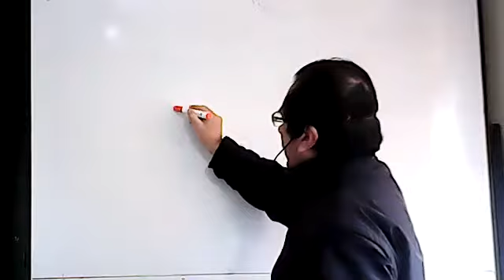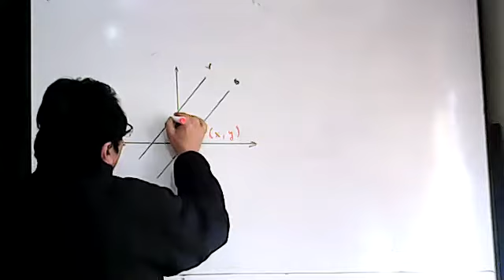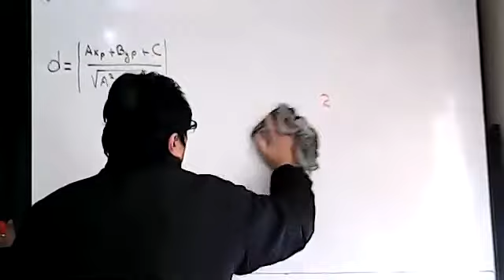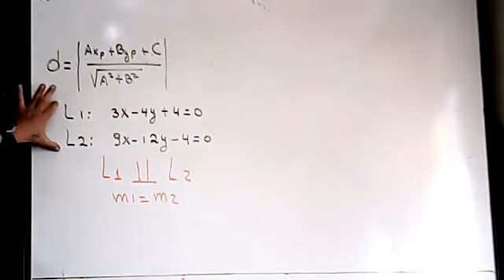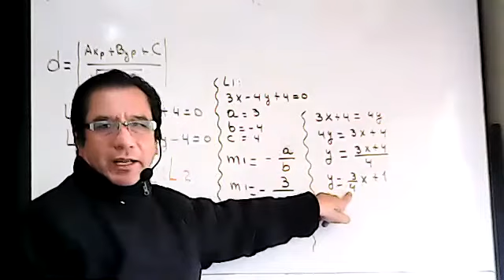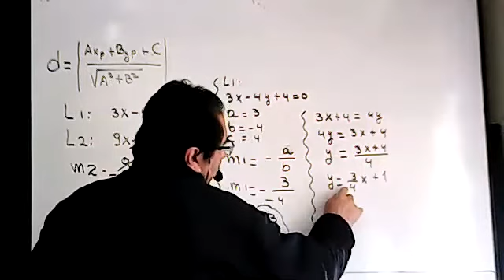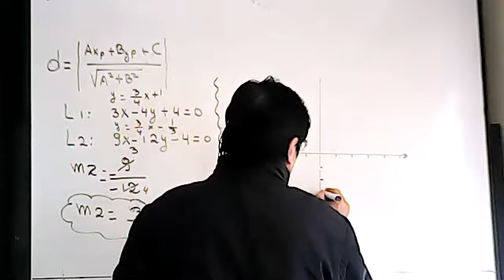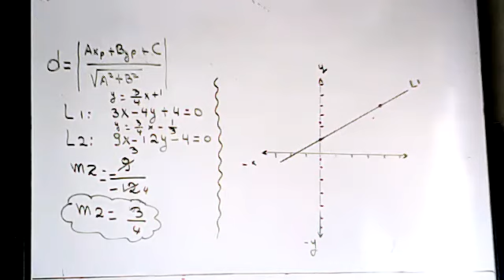1BGU A MATEMATICA MANUEL 25MAR2021